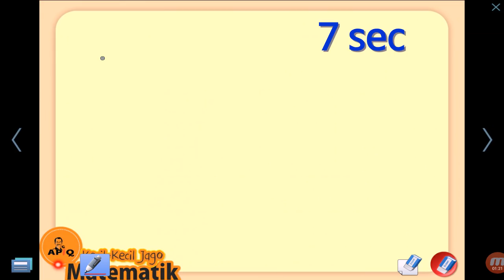Fast Multiplication in Mind Just 7 Sec